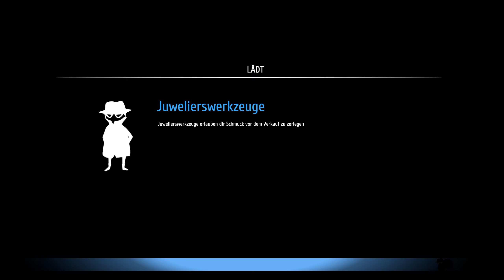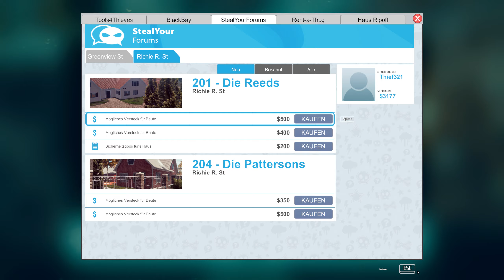Let's Play Thief Simulator #16 - Ein kleines Präsent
Es ist soweit, wir dringen mal in eine ganz neue Nachbarschaft vor, die Richstreet. Hier leben die etwas wohlhabenderen Leute in wesentlich wohlhabenderen Gebäuden. Heutige Mission, das Objekt penetrieren, ohne Entdeckt zu werden und dann ein kleines Präsent zu hinterlegen.

Auf gehts ...

______________🦊Thief Simulator🦊_______________
Den Thief Simulator gibts aktuell nur für PC.

____________________🦊Soziales🦊_____________________
Den Blaufuchs findet ihr auch auf: